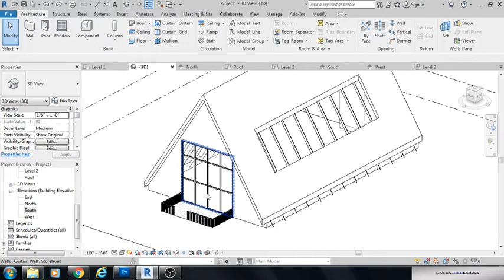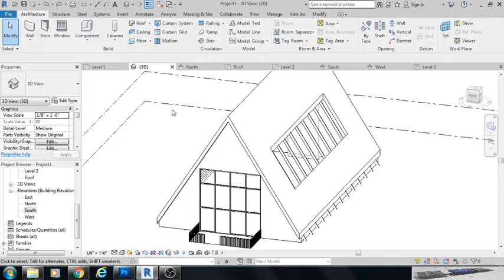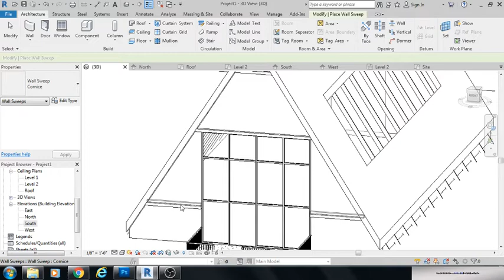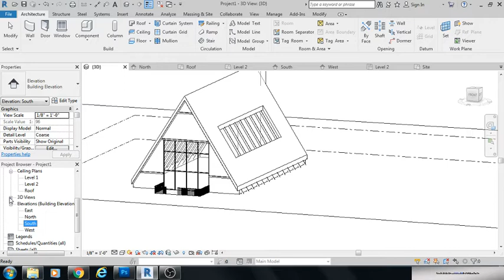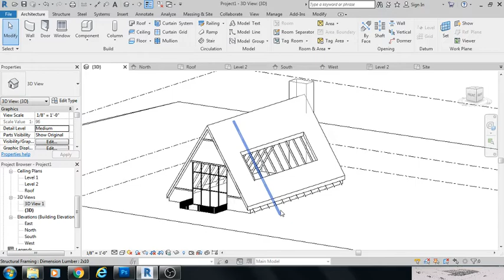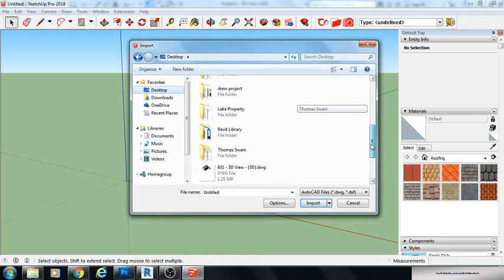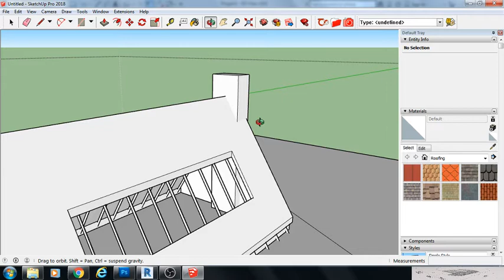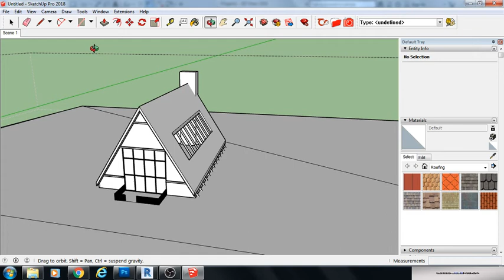(Part 4) Revit 2019: How To Model An A-Frame House In Revit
Revit 2019: How To Add Doors To Curtain Walls, curtain walls revit, revit tutorial, revit 2019 help, How to revit autodesk, architecture vlog, revit(software), Revit 2019 belkahn architect, belkahn architect doors curtain walls, Revit 2019: How To Make Section Call-Outs, Revit 2019: How To Model An A-Frame In Revit

Creates SketchUp, AutoCAD, and How To videos in efforts to start a  conversation. We expect questions on how something was done in each video in the comment sections to better understand what viewers are looking for. Please do not hesitate to leave a remark or comment explaining exactly what you'd like to see and the types of videos that will assist you with becoming a better designer, SketchUp user, CAD user etc. Gates3designs specializes in residential design using SketchUp to create bathroom, bedrooms, kitchens, and even exterior space tutorials. AGAIN don't hesitate to leave comment asking how something was done. We will gladly create a step by step video showing examples of how to accomplish specific goals you'd like to master using those programs. Thank you and enjoy the video!